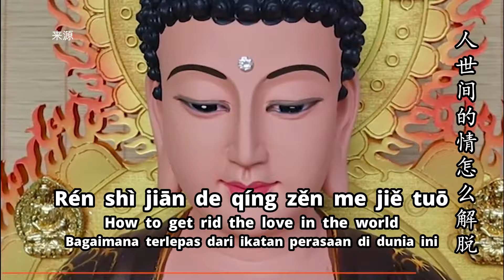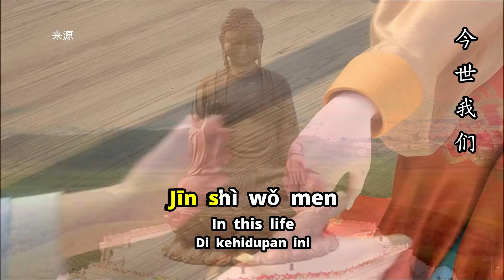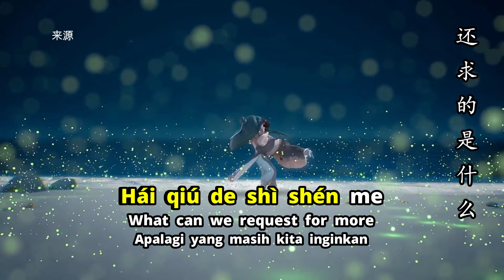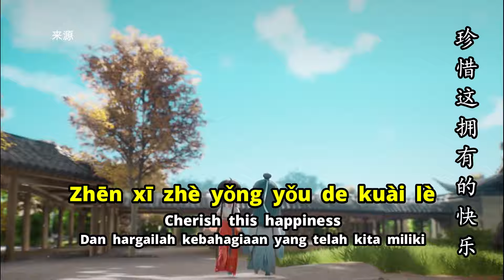问佛 - WEN FO - BUDDHIST MUSIC VIDEO !!!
问佛 atau 問佛 Wen Fo - Buddhist Music Video  adalah mandarin karaoke song with lyrics yang dilengkapi  Karaoke Runing Text membuat karaoke mandarin song/karaoke mandarin song with english lyrics ini juga masuk kategori lagu mandarin (華語歌曲//华语歌曲) terjemahan Indonesia,.

问佛 atau 問佛 Wen Fo Song - Buddhist Music Video  tidak hanya dilengkapi English Subtitile akan tetapi juga Indonesian Subtitle dan videonya dibuat dengan Animation Music Video membuat daya tarik sendiri dan menjadi pembeda dengan video lagu 问佛 atau 問佛 Wen Fo  lainnya.

Lagu 问佛 atau 問佛 Wen Fo - Buddhist Music Video bisa juga dikategorikan dalam佛曲 Lagu Buddha berbahasa mandarin atau Lagu Buddhist Mandarin karena lirik musiknya bertemakan apresiasi kepada Buddha (佛曲欣賞)

问佛 atau 問佛 Wen Fo - Buddhist Music Video  ini bercerita tentang seseorang yang mengalami kebimbangan tentang arti sebuah Jodoh,Cinta dan Karma sehingga  dia harus bertanya pada 佛Buddha. Dan untuk selanjutnya silahkan simak dan menikmati video Lagu Mandarin ini.

Apabila anda punya pendapat apakah 问佛 atau 問佛 Wen Fo - Buddhist Music Video  lebih bagus dalam format Animation Music Video atau Music Video Story, silahkan mengiisinya di kolom Komentar.

Atas kebajikannya, kami ucapkan terima kasih (Gan En) 🙏 🙏 🙏